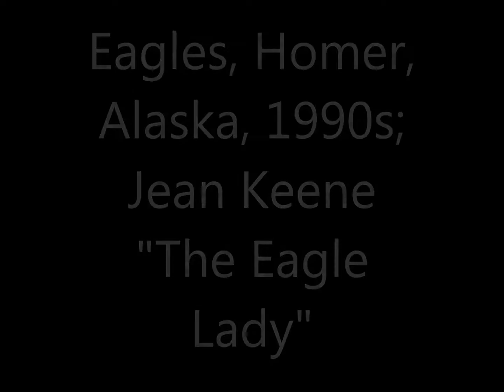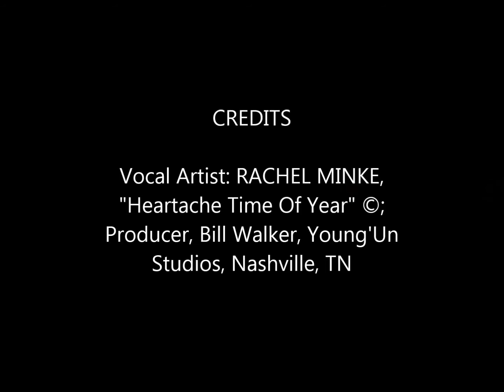'HeartacheTimeOfYear'© RachelMinke, Artist "The Eagle Lady"; 3:46min.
RACHEL MINKE Vocal Artist: "Heartache Time Of Year"©; Bill Walker, Producer, Young'Un Studios, Nashville, TN; Songwriter, Glenn Selby. Bill Walker, well known for producing for such music stars as Eddy Arnold; Loretta Lynn; Tennessee Ernie Ford and many more. This video slideshow photos,by Mari Minke of bald eagles on the Homer Spit (Alaska).  Up until her death in 2009 Jean Keene was internationally renowned for her caring for sick or ailing bald eagles who congregated on the spit-Kachemak Bay.  Some of the photos show the Tustumena Ferry (Alaska Marine Highway) as well as professional photographers who were allowed out of their cars to photograph the eagles; all others had to stay in their cars for safety.**non profit video** endvr1; 3:46min.